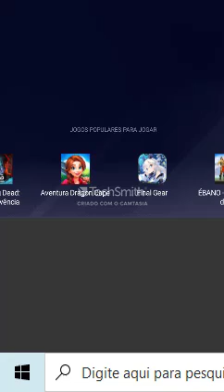travou no final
o app fucionol so n vai ser editado talves sim talves não a partida garantida vai e trava